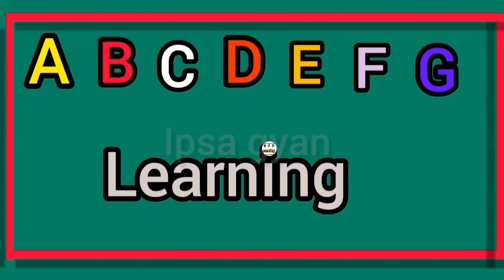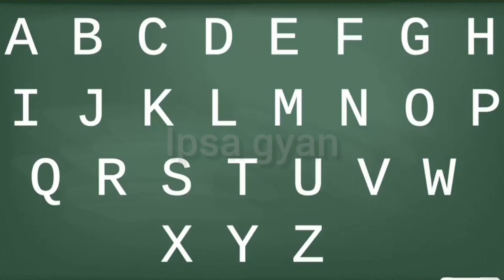A B C D/ABCD learning/abcd songs/abcd phonics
Hi Friends